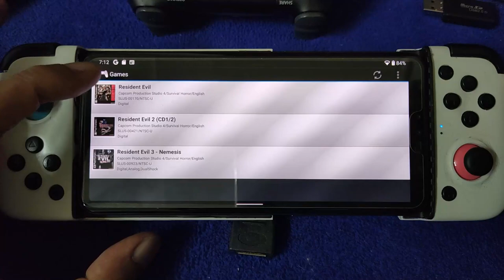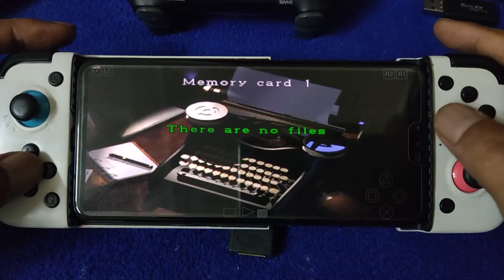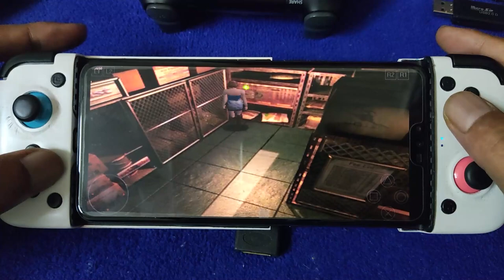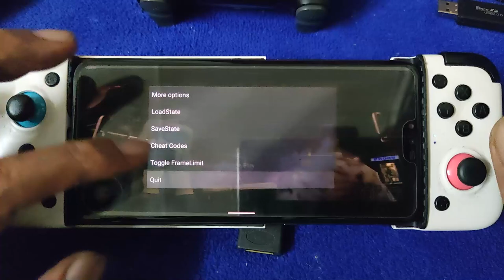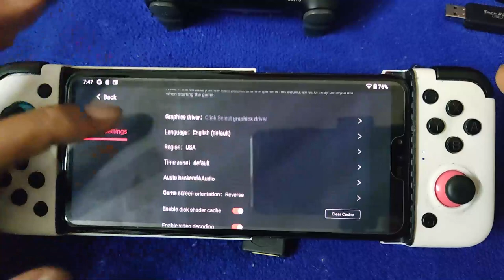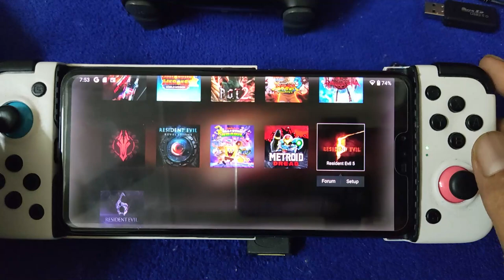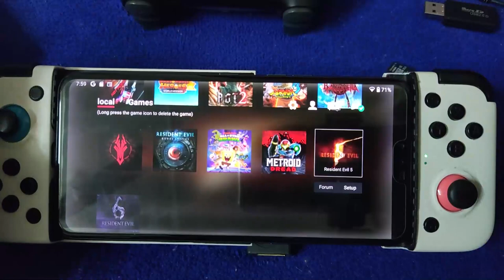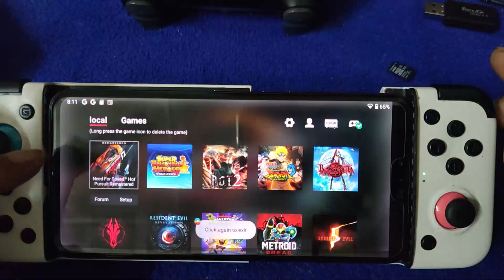Resident Evil 1 to 6 from PS1, PS2 and nintendo switch | LG V50 ThinQ SD 855